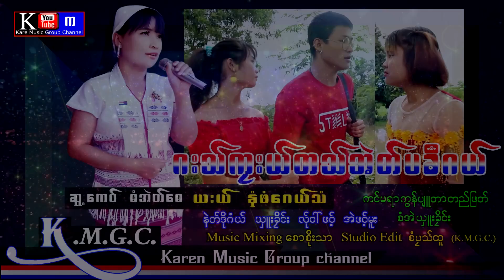Karen Song Wal Ka Lal Ta Eh Pa Kie Khar :Naw Phaw Gay Thaw 2021 [ Officail MV ]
You Tube : Wal Ka Lal Ta Eh Pa Kie Khar :Naw Phaw Gay Thaw 2021